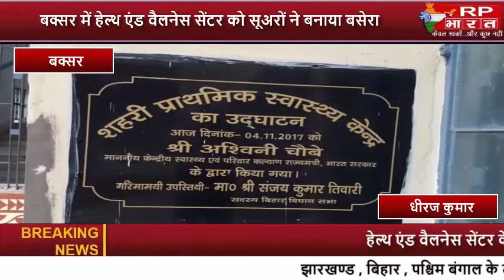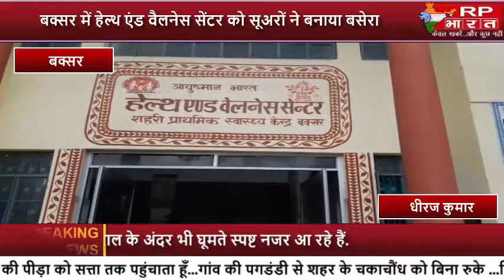बक्सर में हेल्थ एंड वैलनेस सेंटर को सूअरों ने बनाया बसेरा- RP BHARAT